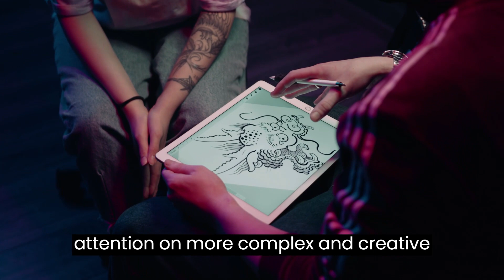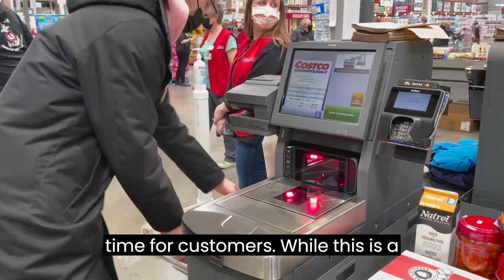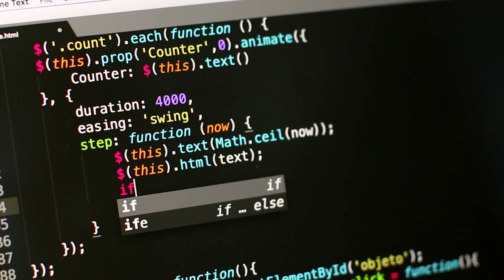Will AI Take Your Job? The Surprising Jobs That Are Safe (For Now)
This video discusses the impact of artificial intelligence (AI) on the job market. It highlights how AI poses a significant risk of job displacement through automation and the potential for white-collar jobs to be affected. However, the script also emphasizes that AI is a tool that can augment and enhance our abilities, not a replacement for human intelligence. It provides some examples of jobs that are less likely to be replaced by AI and suggests that individuals and governments can take steps to prepare for the impact of AI on the job market by developing skills that are less likely to be automated and investing in education and training programs. The script concludes that, with the right strategies in place, the impact of AI on the job market can be a positive one for humans and machines.

“Artificial Intelligence and Jobs, Impact of AI on the Job Market, Automation and Job Displacement, Future of Work with AI, AI in the Workplace, The Pros and Cons of AI in the Job Market, Preparing for AI in the Job Market, Jobs that are Safe from AI Displacement, AI and the Future of Employment, The Role of AI in the Future Job Market”